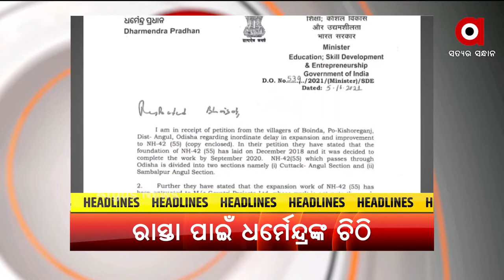Headlines @ 9 Pm | 8 October 2021 | Argus News